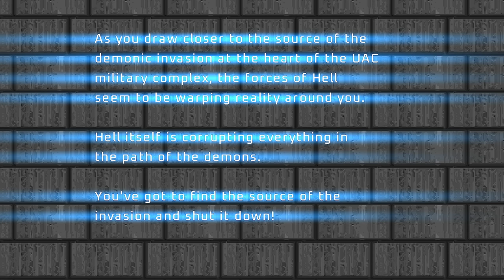Project Brutality ► Nostalgia ► MAP06: Spirit Crusher ► Ultra-Violence 100%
[ PROJECT BRUTALITY ]
Author: pa1nki113r
Branch: Staging
Version: 1.0.0

Name: DOOM Core
Levels: 32
Released: August 5, 2022
Internal WAD Supported: DOOM 2

Map 06: Spirit Crusher
Author: Alex Decker (myolden)

0:00 - Start
2:42 - Secret 1: Soulsphere (open a wall on the computer panel to flip a switch)
2:58 - Secret 2: 6 Energy Cells
3:45 - Secret 3: Soulsphere
4:57 - Secret 4: Box of Rockets
5:23 - Exit
6:08 - Interlude

[ Addons ]
Glory Kill ► May 3, 2024 Update
Keep Weapons

[ Game Mode ]
Difficulty: Ultra-Violence

[ Objectives ]
100% Kills
100% Items
100% Secrets

Other mods installed:
Universal Ambience
Cosmo Ambience
Ambient Decorations
PB Sound Pack (Modified*)
Damage Indicator
Hitmarkers
Doomblade

ZDL Execution Order:
1. dctrilogyv2.wad
2. DCMus.wad (just a placeholder I made just for the music cover of the map)
3. BrutalDoomgirl.pk3 (Doomgirl Mugshot)
4. Project_Brutality-PB_Staging.zip
5. GloryKills_Staging_Branch_dfd9629_06_04_2024.pk3
6. Universal Ambience.pk3 (from Ravik's mod pack)
7. BS3.pk3 (Ravik's Badass Sounds but I further modified)
8. PBSoundPack_10.10.20.pk3 (Also modified further)
9. PB_AutoClearGoreFix.pk3
10. BMC_voice.pk3 (Black Metal Chainsaw Female Voicelines)
11. Hitmarkers.pk3
12. JP_HUD_mod_friendly.pk3
13. Damage Indicator.pk3
14. Doom Blade.pk3
15. Keep Weapons.pk3